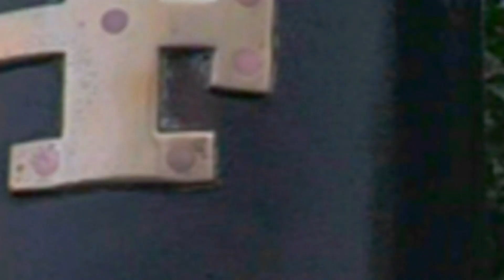STEAM LOCOS IN PROFILE - 'Manx & Miniatures' DVD Advert